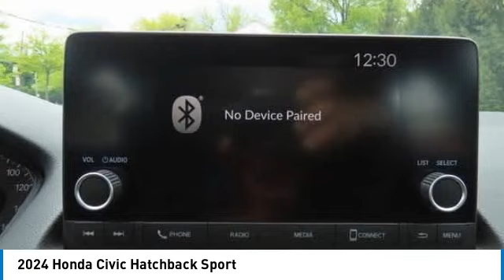2024 Honda Civic Hatchback Nanuet NY RE012163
2024 Honda Civic Hatchback Sport

Crystal Black Pearl 2024 Honda Civic Sport FWD CVT 2.0L I4 DOHC 16VbrbrRecent Arrival! 29/37 City/Highway MPG